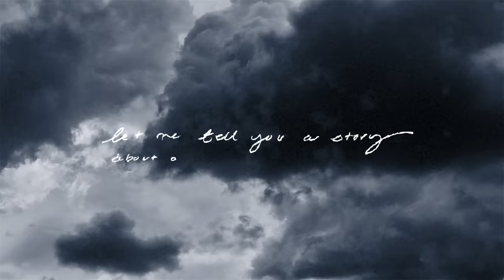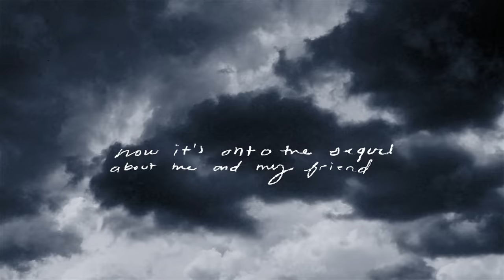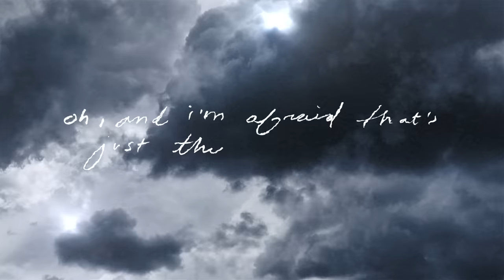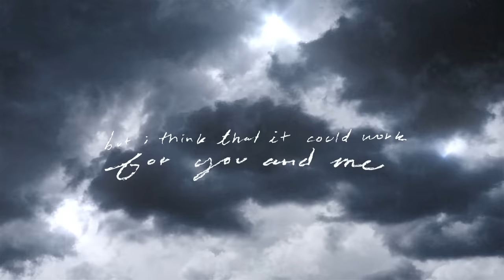Conan Gray - The Story (Lyrics)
Wrote this song about me and my friends' childhoods. There were times growing up that I thought life would never get better. That life would always be that painful. But I promise, it's never the end of the story.

My debut album "Kid Krow" comes out March 20th.

Lyrics:

About a boy and a girl
It’s kinda short kinda boring
But the end is a whirl
They were just sixteen
When the people were mean
So they didn’t love themselves
And now they’re gone
Headstones on a lawn

And when I was younger
I knew a boy and a boy
Best friends with each other
But always wished they were more
‘Cause they loved one another
But never discovered ‘cause they were too afraid
Of what they’d say
Moved to different states

Oh, and I’m afraid that’s just the way the world works
It ain’t funny, it ain’t pretty, it ain’t sweet
But I think that it could work for you and me
It’s not the end of the story

Now it's on to the sequel
About me and my friend
Both our parents were evil
So we both made a bet
If we worked and we saved
We could both run away
And we’d have a better life
And I was right
I wonder if she’s all right

And the movie’s always running in my head
All the people, all the lovers, all my friends
And I hope that they all get their happy end